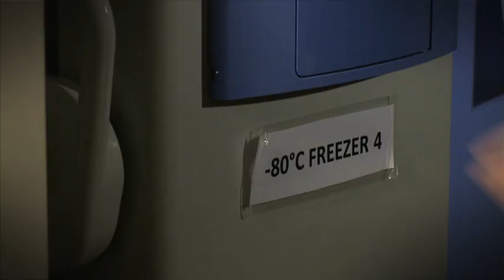2010 - Rowena Martin: Fighting back against malaria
In the 1950s it seemed as if medical science was winning the fight against malaria with the help of the 'wonder drug' chloroquine. Over the past half century the drug has saved hundreds of millions of lives.

But now the parasite that causes malaria has fought back. Chloroquine-resistant malaria has become common in developing countries. Rowena Martin is working to understand what happened, and to develop new ways of treating malaria.

In a series of discoveries, Rowena and her colleagues at the Australian National University (ANU) have revealed some of the biochemical tricks the malaria parasite uses. Now she is honing ways that chloroquine-based drugs can be altered to give them a new lease of life.

Rowena's achievements have won her a $20,000 L'Oréal Australia For Women in Science Fellowship which she will use to study the complex biochemistry that gives rise to resistance.